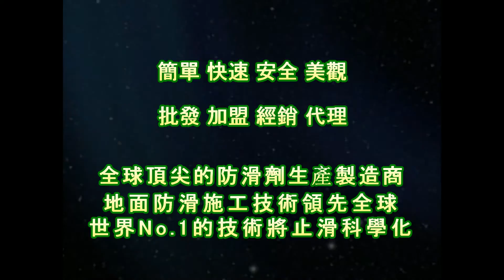1352 Community Public Space Atrium Driveway High Hardness Tile Ground Slip Non Slip Construction